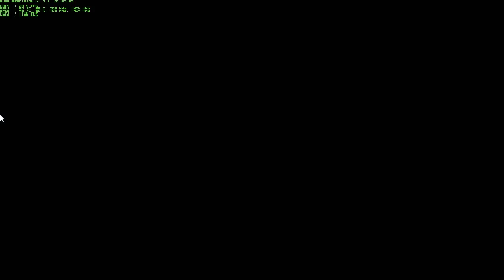Batman Arkham Asylum Max Graphic/PhysX 16Qaa Gtx 280 Sli Qx9650 4.1 ghz Fraps (HD)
Gameplay Video